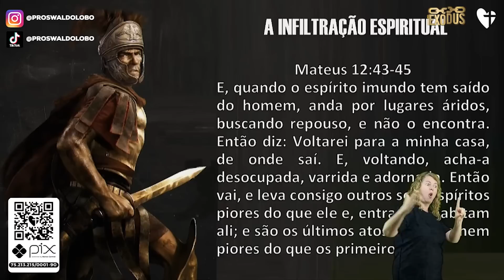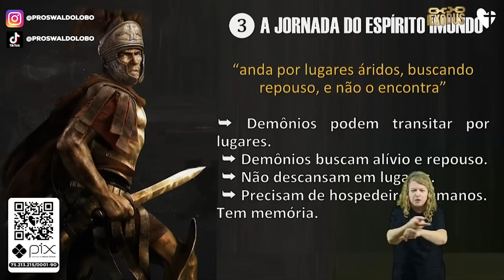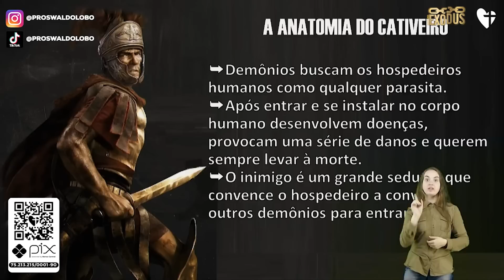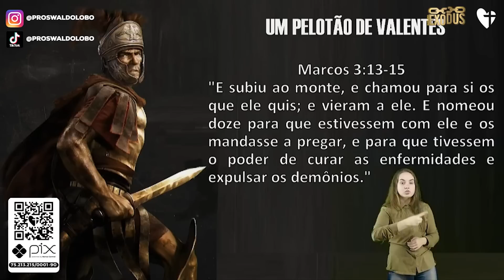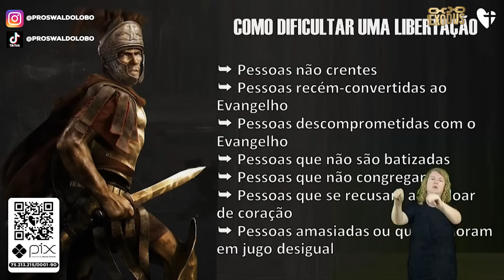LIBERTAÇÃO DE CATIVEIROS ESPIRITUAIS - Pr. Lôbo